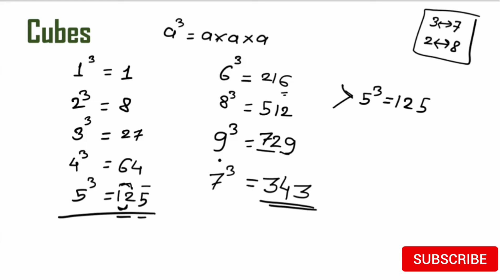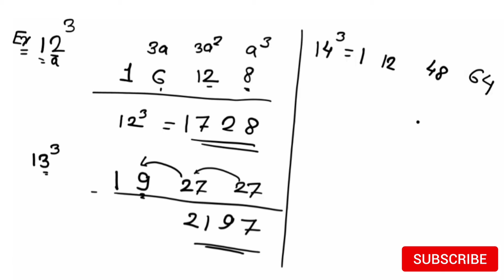How to find Cube of number? Tricks || shortcut method to find Cube of number